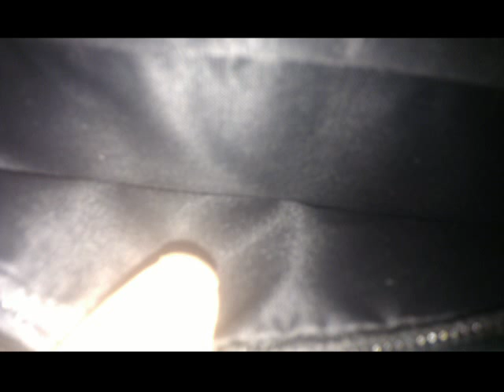Dura Gadget netbook bag Review